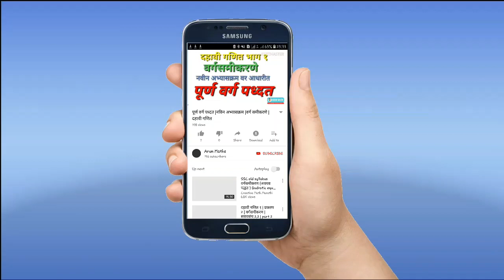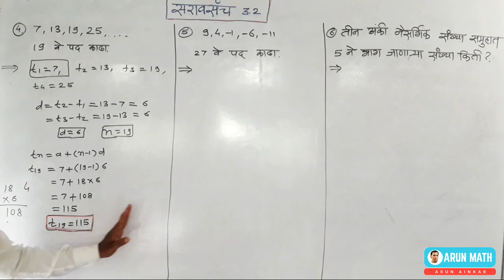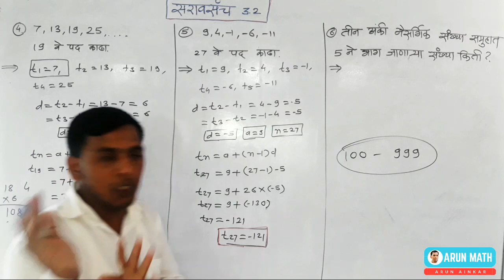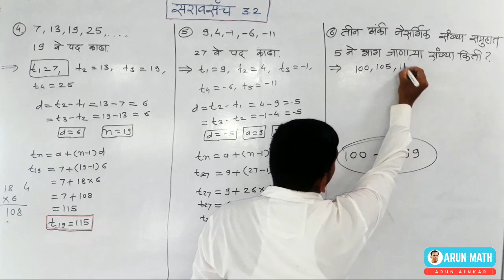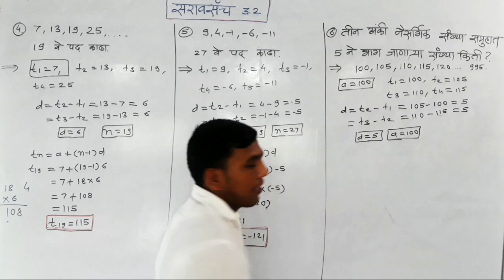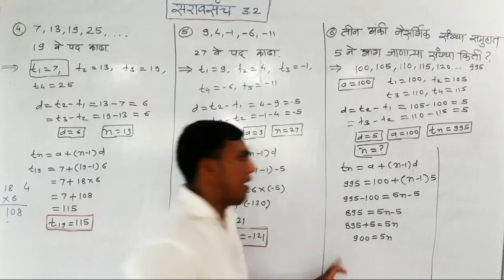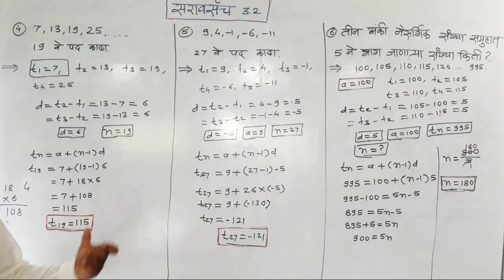दहावी गणित भाग 1| अंकगणितीय श्रेढी| सरावसंच 3.2| प्रश्न क्र 4,5,6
10th math | Arithmetic | EXERCISE 3.2|Example 4,5,6| arun ainkar